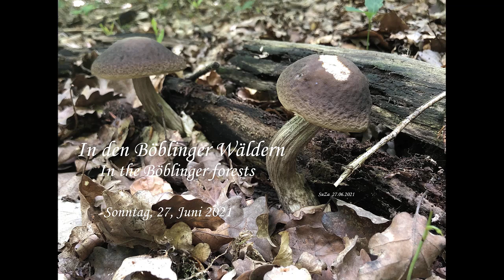In den Böblinger Wäldern, 27. Juni 2021 - In the forests of Böblingen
Dieses Video ist bei einem Spaziergang am 27. Juni 2021 in den Böblinger Wäldern entstanden, den ich zusammen mit meiner Tochter  gemacht habe. Von ihr stammt auch das Titelfoto sowie zwei weitere Bilder von Birkenpilzen, die sie an diesem Tag dort gefunden hat.
Wir waren gespannt, was wir auf unserem gut 2stündigen Spaziergang alles sehen würden.
Spielende Eichhörnchen huschten da und dort munter zwischen den Bäumen umher – leider zu schnell für meine Kamera. Eine Weinbergschnecke war einen Fichtenstamm empor gekrochen und hatte sich dort eingekapselt.
Die Vögel zwitscherten um die Wette – es war einfach herrlich.
Voller Begeisterung habe ich etliche Pfifferlinge ernten können – völlig unerwartet, sie dort bereits jetzt vorzufinden. Zudem habe ich in den letzten Jahren an dieser gewissen Stelle höchstens mal zwei oder drei finden können.
Auf unserer kleinen Runde gab es wirklich eine kleine aber feine Vielfalt an Pilzen zu sehen und zu finden – giftige und ungiftige – essbare und eher ungenießbare. Aber alle waren schön und haben mich begeistert.
Ich hoffe, Euch gefällt das, was ich im Video festgehalten habe auch und danke Euch sehr herzlich fürs virtuelle Dabeisein und Euer Interesse.

ENGLISH TEXT:
This video was made during a walk in the forests of Böblingen, which I did together with my daughter on June 27, 2021. She also took the cover photo as well as two other pictures of  birch boletus (Leccinum scabrum) she found.
We were curious what we would see on our 2-hour walk.
Playing squirrels scurried around here and there between the trees – unfortunately too fast for my camera. A vineyard snail had crawled up a spruce trunk and had encapsulated itself there.
The birds were chirping – it was just wonderful.
Full of enthusiasm, I was able to harvest several chanterelles – completely unexpected to find them there already now. In addition, in recent years I found only two at this certain point.
On our small round there was really a small but fine variety of mushrooms to see and find - poisonous and non-toxic - edible and rather inedible. But everyone was beautiful and inspired me.
Hopefully you also like what I recorded in the video and thank you very much for your virtual presence and your interest.